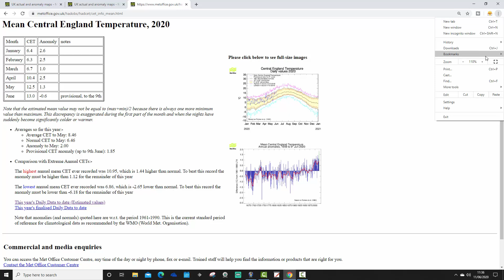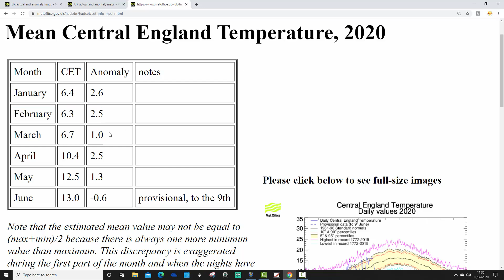Verification Spring 2020 Forecast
Verification for GWV spring 2020.

At the end of February we released the spring 2020 forecast but how did our forecast perform compared to reality?

Have a look and find out.

Please "Like" "Share" and "Subscribe" if you've enjoyed this video and let us know in the comments what you thought to the GWV spring forecast and what you think about spring 2020 overall.